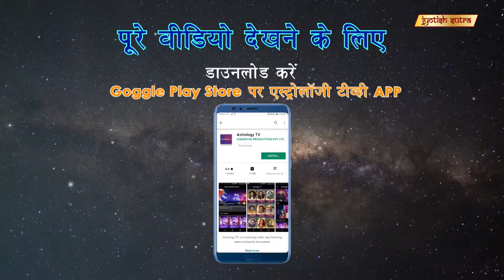सोफी चौधरी का लकी नंबर कोनसा है | Sophie Choudry Reveals Her Lucky Number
Bollywood Singer & actress Sophie Choudry shares her personal astrological beliefs.